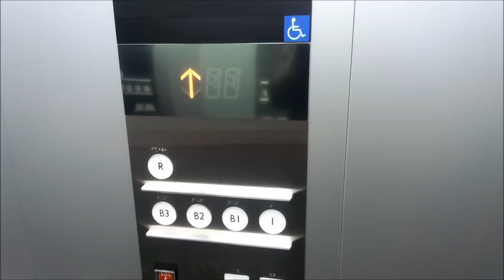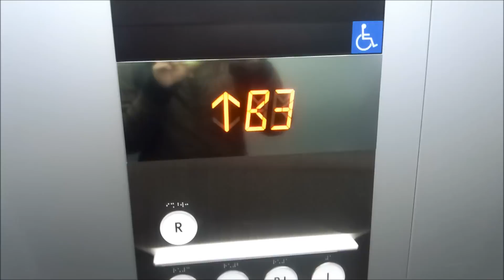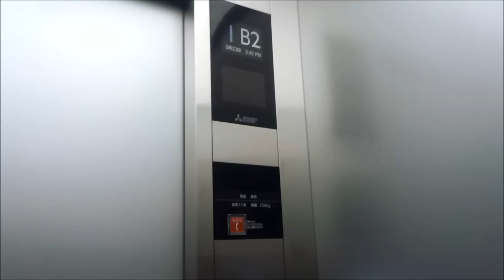三菱エレベーター 東京ドームシティ 駐車場西エレベーター 改修後【FullHD】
東京ドームシティの駐車場用西のエレベーターです。

It is a Mitsubishi Electric Elevator of Tokyo Dome City,Bunkyo City,Tokyo Met in Japan.

1990年のプリズムホール完成時に設置されたとの事です。駐車場用としては唯一の三菱製です。2015年3月に右側の改修が完了しました。スリーダイヤの新ロゴの現行アクシーズとなり、駆動方式は油圧式からマシンルームレスロープ式に変更され、インジケーターは液晶式、カゴ外・車椅子は7セグメントデジタル式となりました。

理由なき低評価が付いていたのでこの動画の評価は無効とさせていただきます。
Reason Without the low evaluation had been with the evaluation of this video will be made invalid.

メーカー：三菱
機種：アクシーズ(エレモーション・プラス)
駆動方式：マシンルームレスロープ式
運転形式：独立運転
設置台数：1基(計2基)
音声案内：○
車椅子操作盤：○
停止階：5(B3.B2.B1.1.R)
定員：11名
積載：750kg
設置年：1990年(平成2年)
リニューアル年：2015年(平成27年)
撮影地：東京都文京区　東京ドームシティ

Manufacturer:Mitsubishi Electric
Drive system:Machine room-less rope type
Mode of operation:Independent operation
Number of installed:1(Total 2)
Announce:○
Wheelchair control panel:○
Stop floor:5(B3.B2.B1.1.R)
Capacity:11
Loading:750kg
Establishment:1990
Renewal:2015